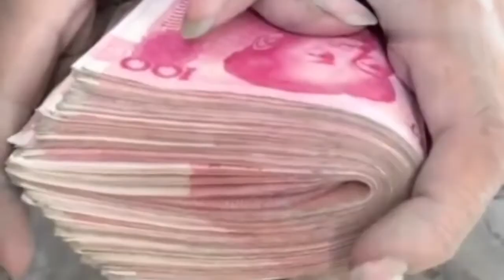This is what used to be the "cement girl", and now the "female man" is too powerful!